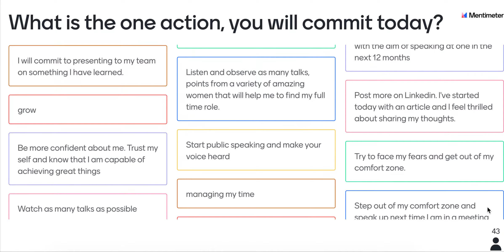Audience Take aways from "How to build leadership Profile as a Women in Tech" Session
Audience Take aways from Furkan Karayel's talk about "How to build leadership Profile as a Women in Tech" at the Women Tech Global Conference